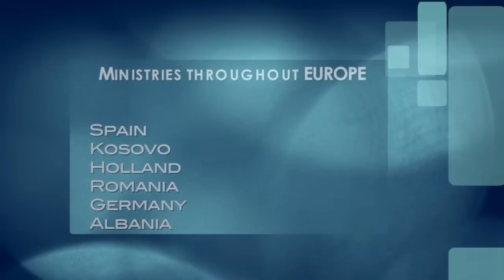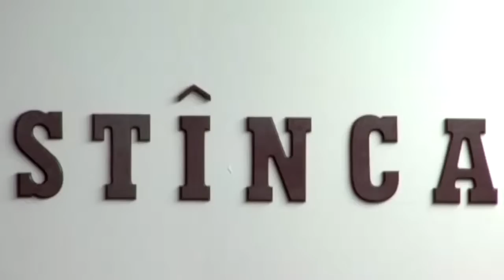(biennial 2012 - mission throughout europe)